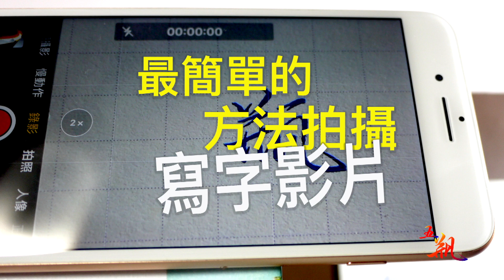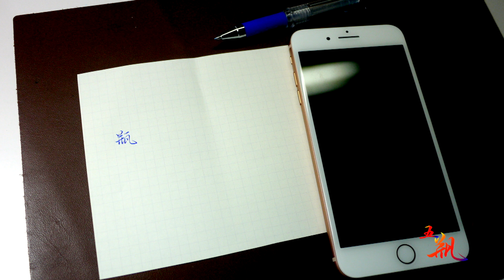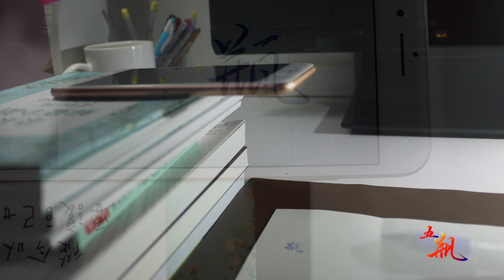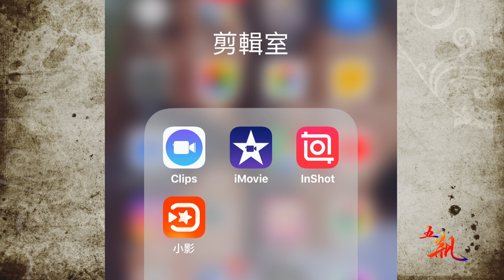🈯️教你怎麼用最簡單的方法拍攝寫字影片 【五瓶Wuping】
【影片製作】五瓶
【書寫其人】沒學過書法，只寫硬筆字 。
【練字起點】2017年1月
【非關書法】這是我的寫字頻道，謝謝你欣賞。